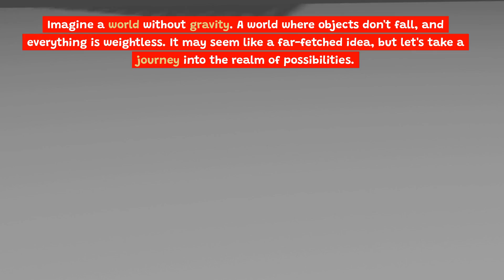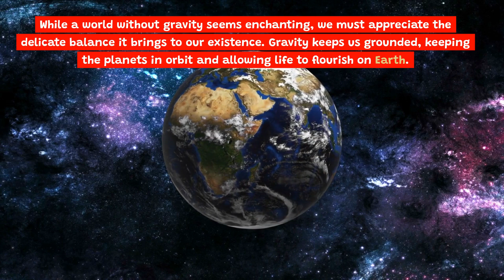"Life Without Gravity: Unveiling the Impossible" Science Esoteric Science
In this mind-blowing video titled "Life Without Gravity: Unveiling the Impossible," we explore the intriguing concept of a world without the force of gravity. Join us on this exhilarating journey as we dive deep into the hypothetical scenario of what life would be like if there were no gravitational forces governing our existence.

Prepare to be captivated as we unleash a series of captivating experiments and visualize a world where objects float freely and humans navigate through space with extraordinary agility. Our team of experts will unravel the mysteries behind gravity and shed light on how its absence would fundamentally transform the laws of physics as we know them.

Discover the astonishing implications such a world would have on everyday life – how would we eat, sleep, and communicate without the familiar pull of gravity? Brace yourself for jaw-dropping visuals that take you on a mesmerizing adventure through the corridors of imagination.

Moreover, we'll delve into the impact on the natural world, pondering the fate of plants, animals, and even our own planet. This awe-inspiring exploration will challenge your perceptions and leave you pondering the boundless wonders of the universe.

Don't miss out on this mind-expanding excursion into the realm of the impossible. Subscribe to our channel now and hit the notification bell to stay up to date with cutting-edge content exploring the unexplored, questioning the unquestioned, and pushing the boundaries of scientific curiosity. Join us on this extraordinary pursuit of knowledge.

Sit back, relax, and embark on this breathtaking odyssey with us. Experience a world where gravity's grip is no more, that is both beautiful and bewildering. Prepare to be amazed as gravity's secrets are unveiled before your eyes. Watch now and let your imagination soar!